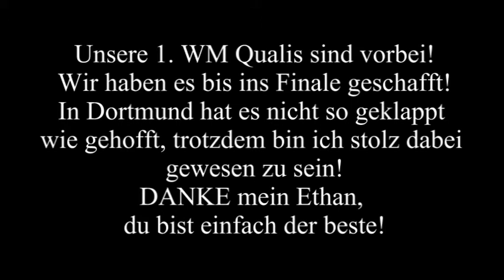Ethan, Nora Wolkowski, Agility-WM Qualis 2014